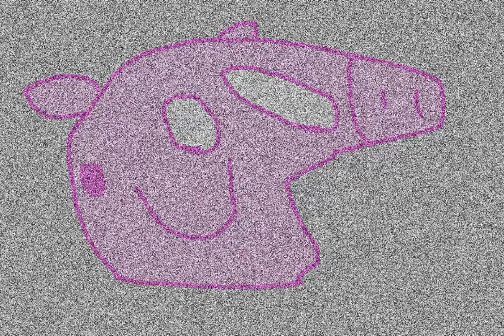Fnf Pibby Peppa Dc2 test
Hope You guys enjoyed liek and Sub lets get to 600!!
Cya Guys!!

(im sleepy)

Sprites by me